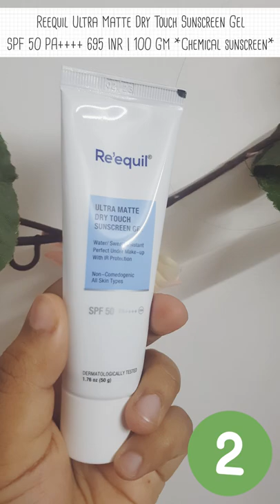Top 5 Sunscreens *my picks*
(FOR SOCIAL MEDIA LINKS SCROLL DOWN BELOW)

Links to some of the product mentioned-
REEQUIL SHEER ZINC TINTED SUNSCREEN
BELLO PHOTOSTABLE SUNSCREEN
LA SHEILD FISICO SUNSCREEN
REEQUIL ULTRA MATTE DRY TOUCH SUNSCREEN

So, how was my video? Did I do a good job? 🙂

To see more content which is on the way.
If you guys have any suggestions do notify me in the comment box and talk to me in general.

LOVE YOU
XOXO